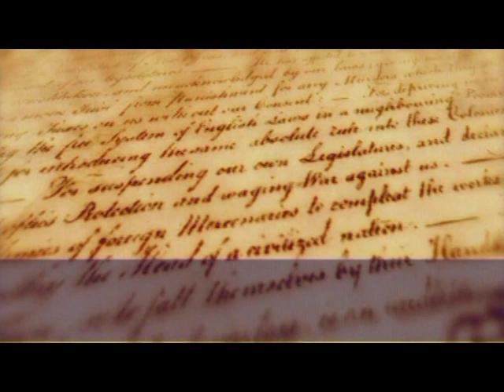La Macchina del Tempo Gennaio 2023 - Gita 1995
Gita sulla neve dell'Oratorio di Solbiate Olona 19 Febbraio 1995